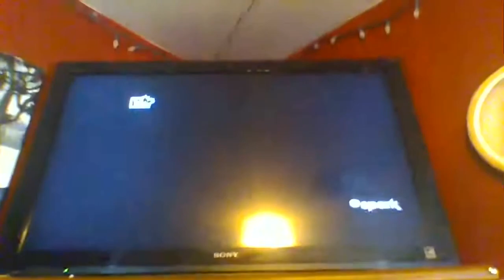Sixteen Candles - ABC Spark Intro